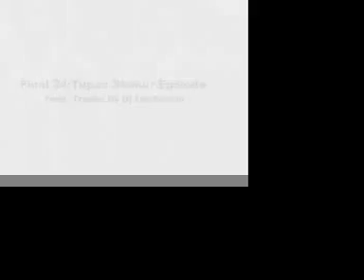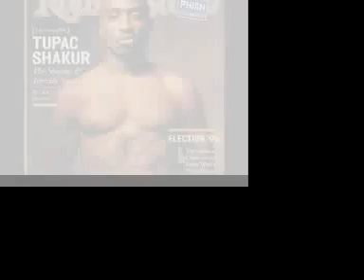2Pac Final 24 Preview .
Final 24 Tupac episode preview from dj len swann. includes  Vegas fight footage.